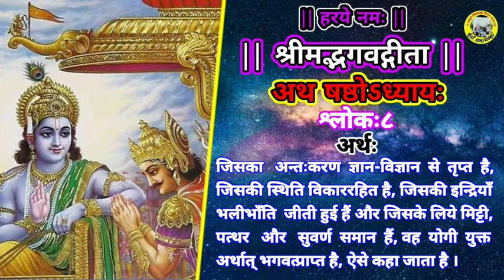||श्रीमद्भगवद्गीता||अध्यायः६,श्लोकः६,७,८//दासानुदास श्रीकान्त दास जी महाराज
★ गौसेवक, विरक्त-संत पूज्य श्रीकांत दास जी महाराज से श्रीमद भागवत कथा, श्री राम कथा, श्री गौमाता-महिमा कथा एवं श्री भक्त-चरित्र कथा करवाने हेतु सम्पर्क-सूत्र :-

★ गौसेवक, विरक्त-संत पूज्य श्रीकांत दास जी महाराज
से मिलने का स्थान :-
श्री रासेश्वरी रसिक ठाकुर गौशाला, कूँड़ी धाम,अर्जुनपुर, खंडेहा, मऊ, चित्रकूट, (उत्तर प्रदेश),भारत,
पिन कोड:-210209
★ बे-सहारा गौमाताओं को कत्ल-खाने में जाने से बचाने के लिए किसी भी गौशाला में तन-मन-धन से सहयोग अवश्य करें और अपने "गौमाता-पुत्र"  होने का धर्म निभाएं । त्यौहारों पर  समय निकाल कर अपने परिवार के साथ किसी भी गौशाला में अवश्य जाइये। शांति, खुशी एवं संतुष्टि मिलेगी।

● गौसेवक, विरक्त-संत पूज्य श्रीकांत दास जी महाराज द्वारा संचालित श्री रासेश्वरी रसिक ठाकुर गौशाला,कूँड़ी धाम, चित्रकूट में बेसहारा (अन्ना) गौमाताओं की भोजन-सेवा, चिकित्सा-सेवा हेतु आर्थिक दान/सहयोग स्वयं देकर एवं अपने रिश्तेदारों तथा मित्रों से आर्थिक दान/सहयोग दिलवाकर अक्षय पुण्य-फल की प्राप्ति सुनिश्चित करिये।